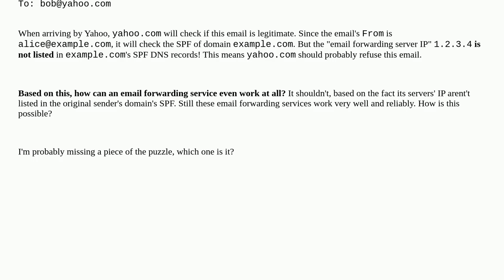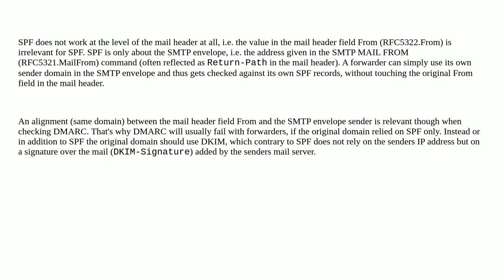Security: How can an email forwarding service send email with a "From" from a domain they don't c...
How can an email forwarding service send email with a "From" from a domain they don't control, and still pass SPF?

A special thanks goes out to the community

  spf email-spoofing dns email